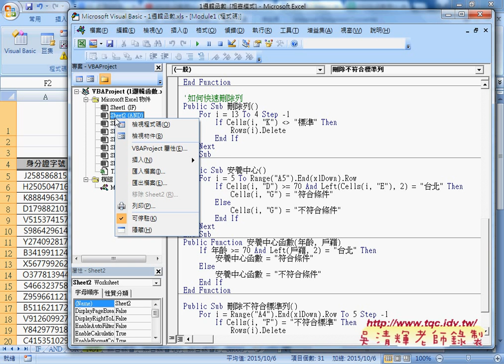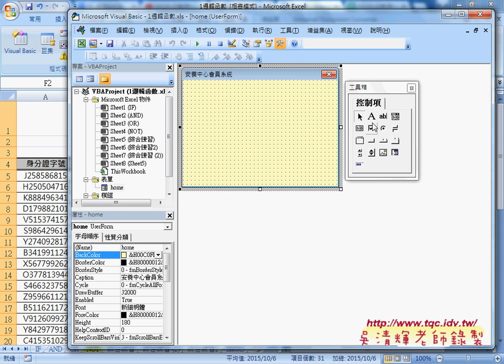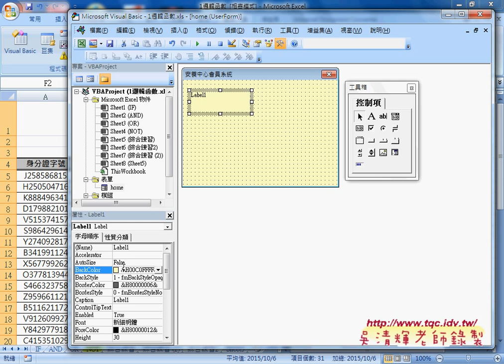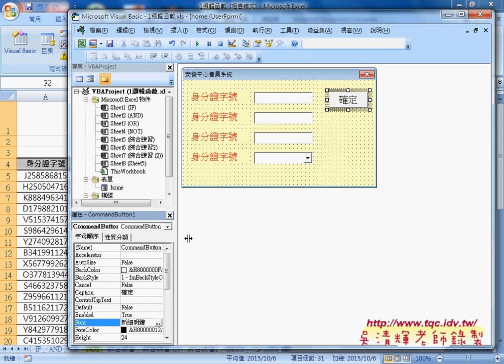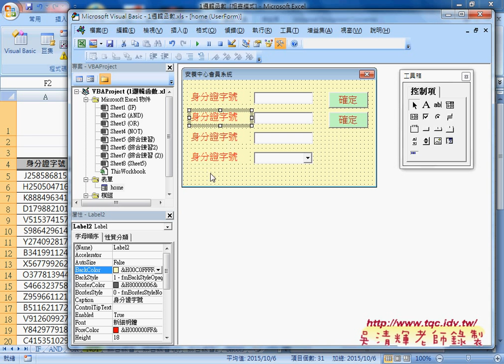08 安養中心會員系統表單設計